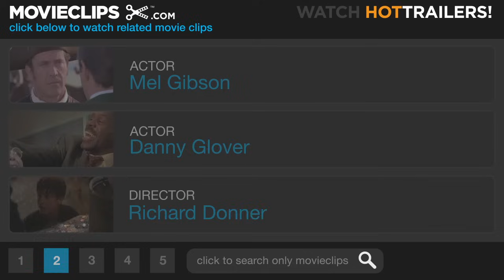Lethal Weapon 2 (9/10) Movie CLIP - Bringing Down the House (1989) HD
CLIP DESCRIPTION:
Riggs (Mel Gibson) does a little house cleaning.

FILM DESCRIPTION:
Lethal Weapon 2 re-teams Mel Gibson and Danny Glover as, respectively, "loose cannon" L.A. detective Martin Riggs and his partner, the cautious family man Roger Murtaugh. The villain this time is a South African diplomat (Joss Ackland) who doubles as a drug dealer. Though Riggs knows what's going on thanks to characterless character witness Joe Pesci, he can't touch the villain because of "diplomatic immunity." After perils too numerous to mention, Riggs and Murtaugh shoot it out with the heavies on the deck of a South African cargo ship. Lethal Weapon 2, of course, contains as one of its comic high-points a now famous suspense scene: Mel Gibson agonizingly attempting to extricate a terrified Danny Glover from a booby-trapped toilet seat. Director Richard Donner, Gibson, Glover, and Joe Pesci would be reunited three years later for Lethal Weapon 3 and in 1998 for Lethal Weapon 4.

CREDITS:
Cast: Mel Gibson, Danny Glover, Joe Pesci
Director: Richard Donner
Producers: Richard Donner, Peter Frankfurt, Jennie Lew Tugend, Steve Perry, Joel Silver
Screenwriters: Jeffrey Boam, Warren Murphy, Shane Black